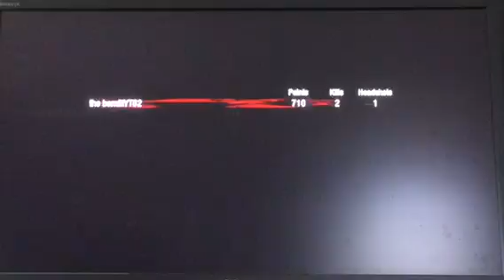call of duty black ops zombies I am killing natzi zombies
Hello my outlaws I am here with a black ops zombie videos